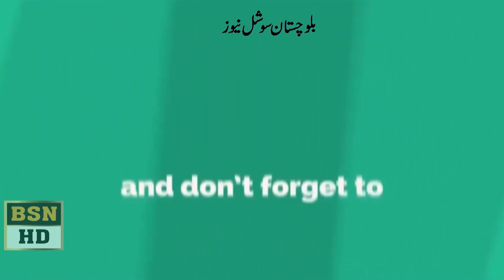Political Leaders Press Conference At Quetta Press Club